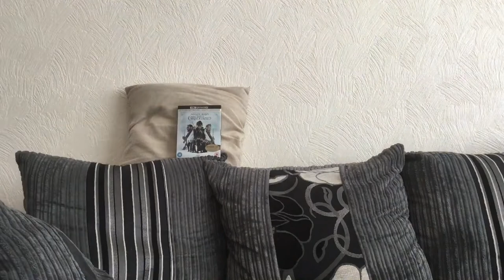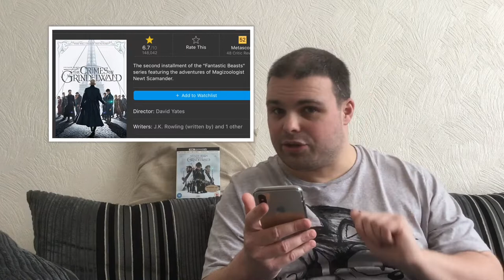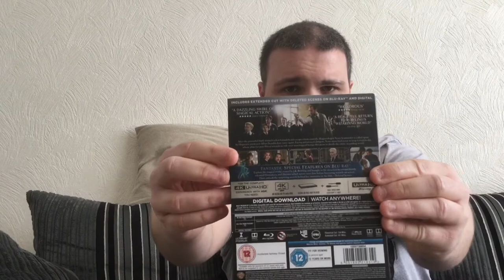Fantastic Beasts The Crimes Of Grindelwald 4K Blu Ray Review (Apr 2019)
At the end of the first film, the powerful Dark wizard Gellert Grindelwald (Johnny Depp) was captured by MACUSA (Magical Congress of the United States of America), with the help of Newt Scamander (Eddie Redmayne). But, making good on his threat, Grindelwald escaped custody and has set about gathering followers, most unsuspecting of his true agenda: to raise pure-blood wizards up to rule over all non-magical beings. In an effort to thwart Grindelwald’s plans, Albus Dumbledore (Jude Law) enlists his former student Newt Scamander, who agrees to help, unaware of the dangers that lie ahead. Lines are drawn as love and loyalty are tested, even among the truest friends and family, in an increasingly divided wizarding world.

“Fantastic Beasts: The Crimes of Grindelwald” 4K Ultra HD Blu-ray contain the following special features:

J.K. Rowling: A World Revealed
Wizards on Screen, Fans in Real Life
Distinctly Dumbledore
Unlocking Scene Secrets: The Return to Hogwarts
Unlocking Scene Secrets: Newt’s Menagerie
Unlocking Scene Secrets: Credence, Nagini and the Circus Arcanus
Unlocking Scene Secrets: Paris and Place Cachée
Unlocking Scene Secrets: Ministere des Affaires Magiques
Unlocking Scene Secrets: Grindelwald's Escape and the Ring of Fire
Deleted Scenes

BeevDawg burns his money so you can decide if it’s worth purchasing on 4K Blu Ray, if your interested in purchasing a copy here is the